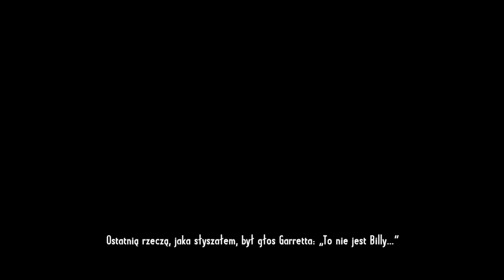Call Of Juarez: Gunslinger #1 - Początek opowieści | Pojedynek z Szeryfem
Witam. Dzisiaj rozpoczynam nową serię na moim kanale pt. ,,Call Of Juarez: Gunslinger'' ZAPRASZAM DO OGLĄDANIA !!! :D

Nazwa na PS4 - KubaFifa16

Nazwa na Steam - Nowy 2000

Dodatkowe tagi: Let's Play / Fajne gry / Zagrajmy w / Nowy2000 / ubisoft

Call of Juarez: Gunslinger to rozgrywająca się na Dzikim Zachodzie zręcznościowa strzelanka pierwszoosobowa. Produkcja została stworzona przez wrocławskie studio Techland, czyli autorów marki Call of Juarez oraz wielu innych gier (Chrome, Dead Island, Mad Riders).